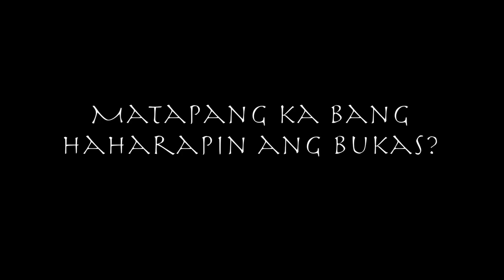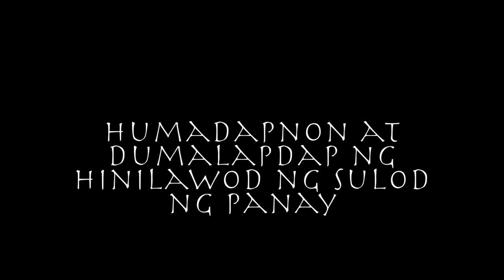GROUP 1 HUMADAPNON trailer